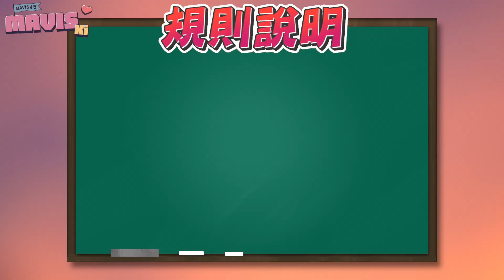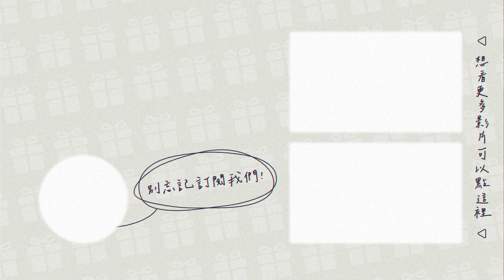【Mavis Kiღ】十分鐘敷面膜大賽！邊玩邊吃還能吹!? 爆笑崩壞形象大公開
這次跟同事們共五個人
使用了五款不同牌子的韓國面膜
一邊比賽一邊感受服貼度
秋冬季節也來了
臉部皮膚的保濕、亮白、舒緩不可或缺
想了解更多面膜資訊的話
☟歡迎追蹤我們☟